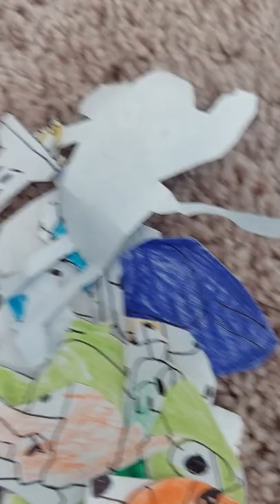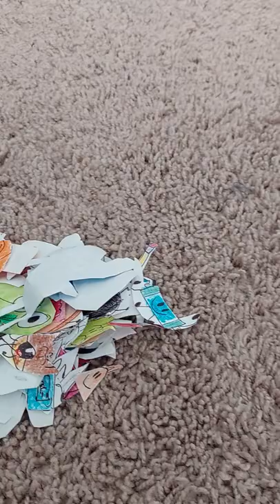Daily BFB and TPOT Character Facts: Conch Shell!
our first debuter yay lol